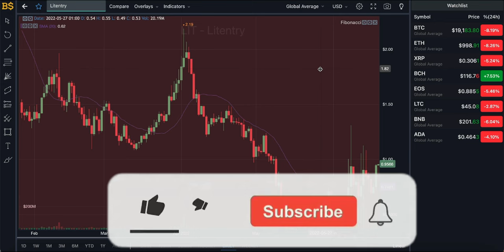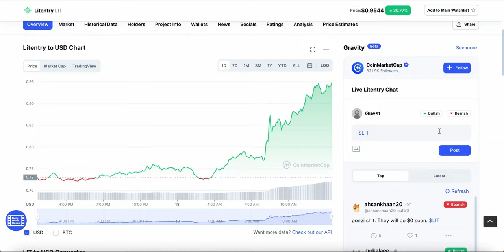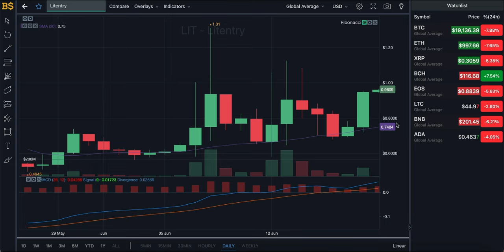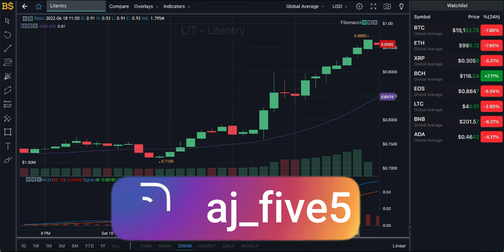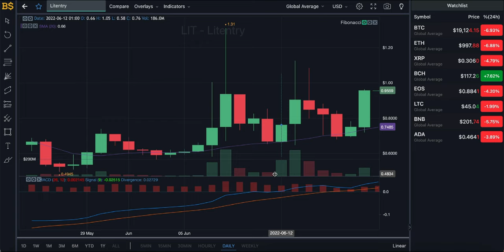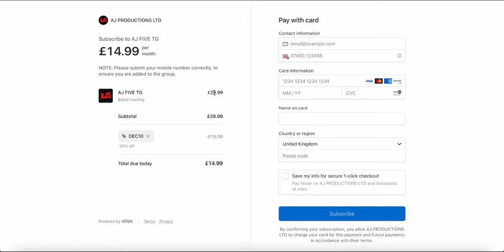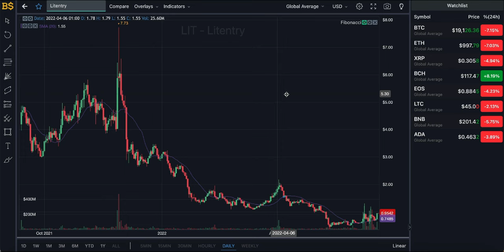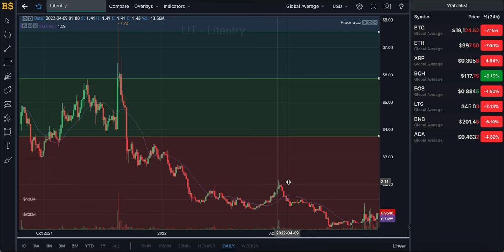LITENTRY CRYPTO MAJOR PUMP, BUY NOW? LITENTRY CRYPTO PRICE PREDICTION AND ANALYSIS! LIT CRYPTO PRICE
LITENTRY COIN - LITENTRY CRYPTO PRICE PREDICTION - LITENTRY CRYPTO MAJOR PUMP, BUY NOW? LITENTRY CRYPTO PRICE PREDICTION AND ANALYSIS! LIT CRYPTO PRICE